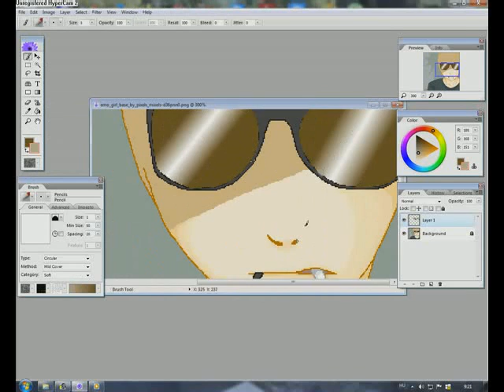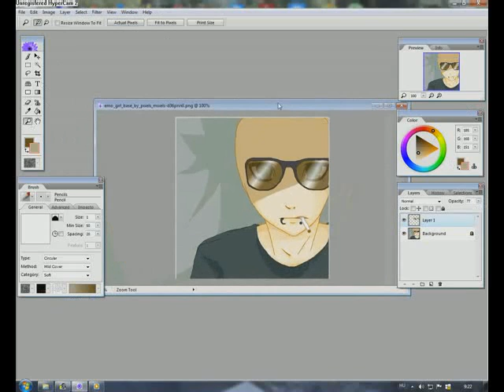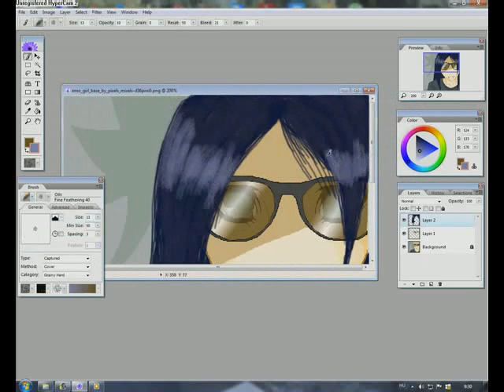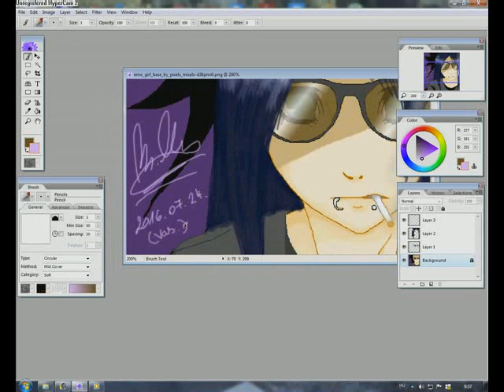Speedpaint - Rocker Girl (Me) [Base Using]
I using a base again. Enjoy! :)
RULES: Don't dislike and don't write bad comments!